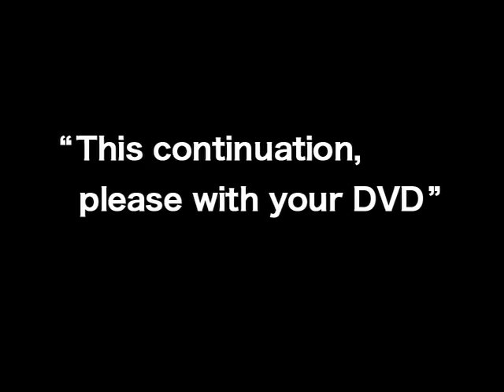5th Season｜Paul Weller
March 1994 at Wolverhampton Civic Hall, England